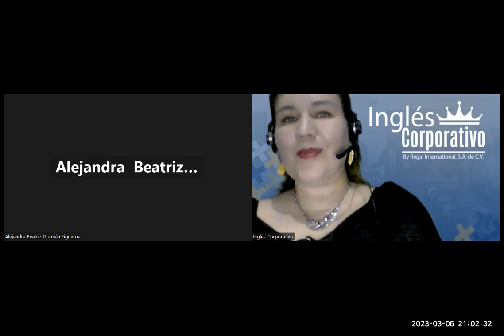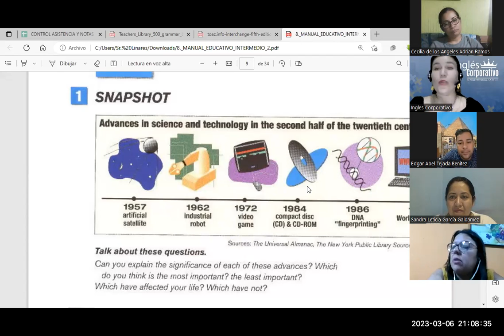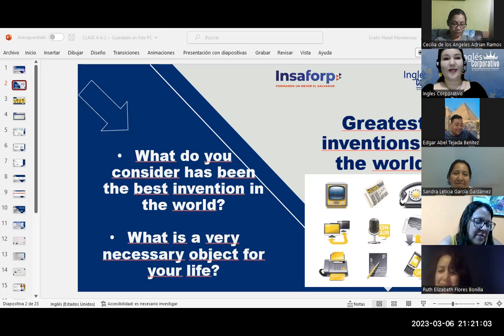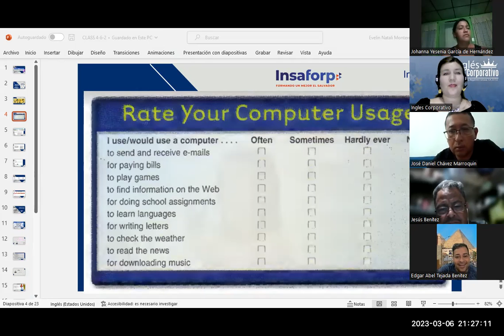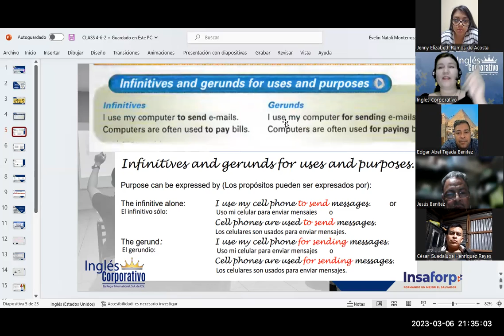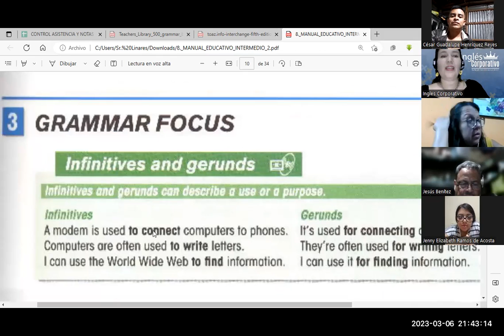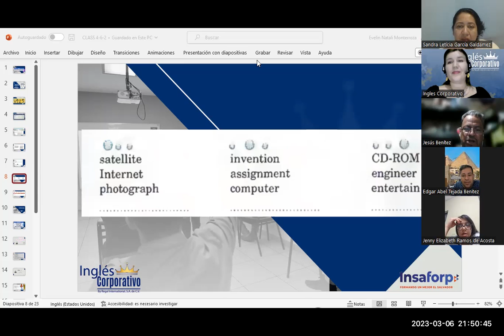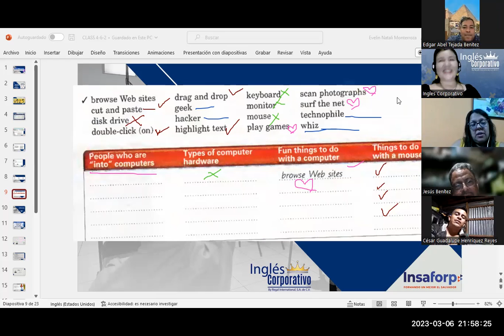Sesión 5-06/03/23-FI-REGA-133-Flores-Gerunds and infinitives